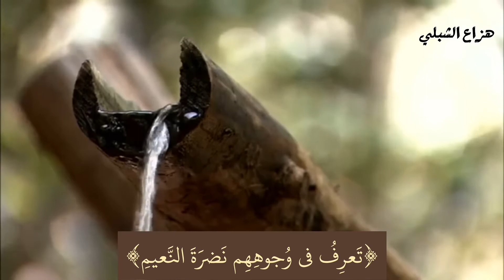القارئ هزاع الشبلي || ماتيسر من سورة المطففين